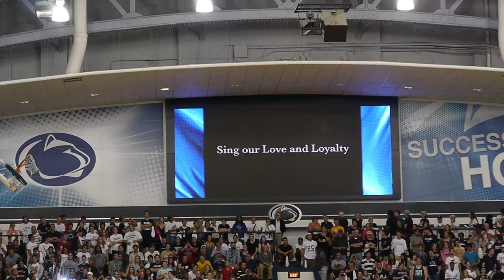Rally in the Valley 2011 - Penn State vs Alabama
A full (white) house at Rec Hall for Rally in the Valley 2011 for (23) Penn State vs. (3) Alabama. Sitting right next to the PSU football team and Joe Paterno nearby.

GO LIONS BEAT BAMA!!!

For the Glory of Old State
For her founders strong and great.
For the future that we wait,
Raise the song, raise the song.

Sing our love and loyalty,
Sing our hopes that bright and free
Rest, O Mother, dear with thee
All with thee, all with thee.

When we stood at childhood's gate,
Shapeless in the hands of fate,
Thou didst mold us dear old State
Dear Old State, dear old State.

May no act of ours bring shame
To one heart that loves thy name,
May our lives but swell thy fame,

~ Dr. Pattee